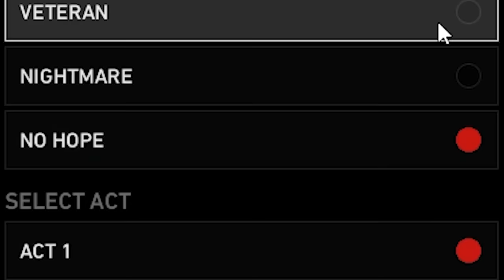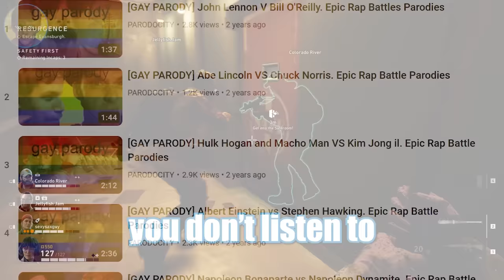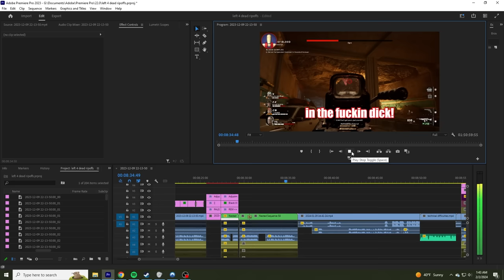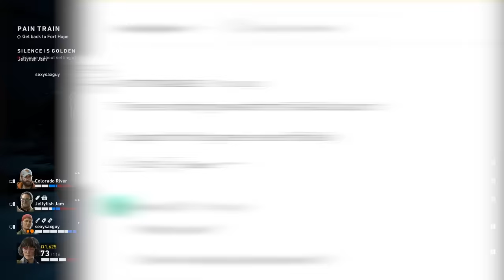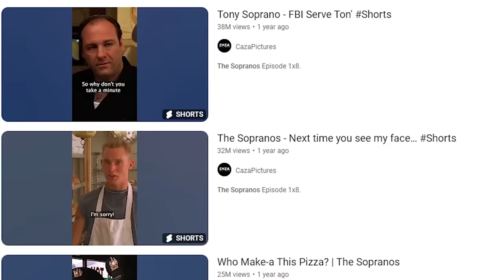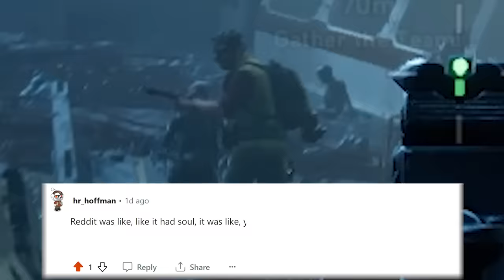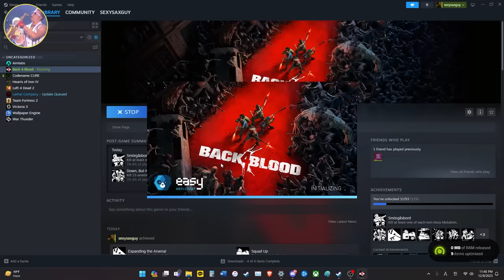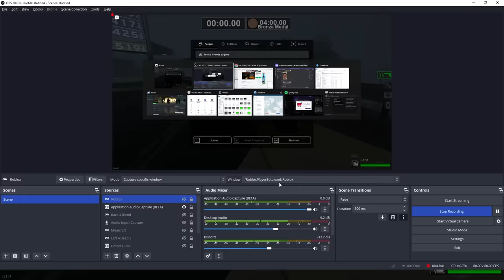Left 4 Dead but it sucks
Play War Thunder now for free with my link, and get a massive bonus pack including vehicles, boosters and more

Left 4 Dead is a good game. When lazy people make new games they say, "hey, these people already made good game" and just do the same thing. Today, we're playing the worst Left 4 Dead ripoffs made by these lazy people to see how bad they really are.

Timestamps:
0:00 Intro
0:55 Back 4 Blood
9:45 Intermission
11:20 Back 4 Blood
21:05 Codename Cure
26:15 Roblox
31:31 Conclusion